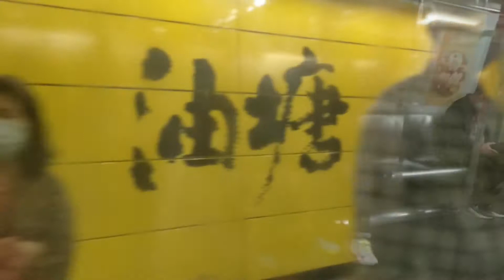[鬼皇退步］A143/146 調景嶺至藍田 行車片段